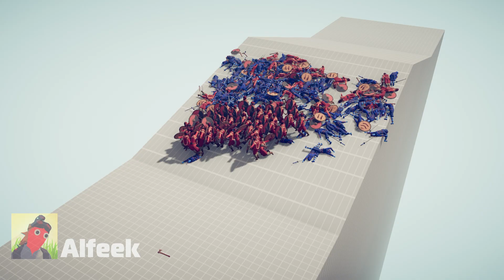100x NINJA DYNASTY 🥷 vs 🪓 100x VIKING ARMY / Totally Accurate Battle Simulator ( TABS )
100x NINJA DYNASTY 🥷 vs 🪓 100x VIKING ARMY / Totally Accurate Battle Simulator ( TABS )

I play Totally Accurate Battle Simulator (TABS) and arrange battles between different characters!